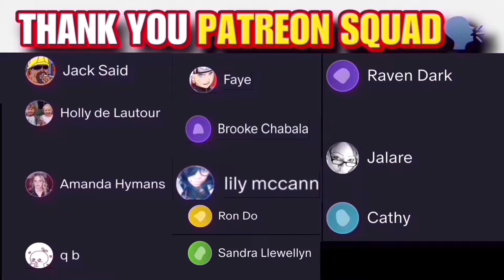The Walking Dead Season 3 EPISODE 14 “Prey”| Reaction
NMD STANDS FOR NO MORE DEFEATS